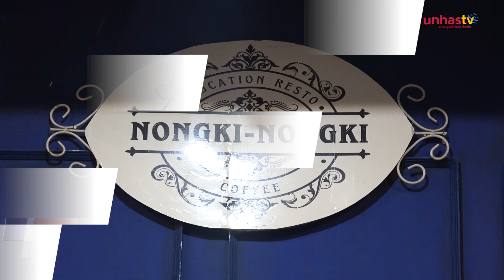Dimana Tempat Nongkrong Asyik? Ya di Nongki-Nongki Cafe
Nongki-Nongki Resto & Cafe merupakan salah satu tempat nongkrong di Makassar yang memiliki konsep interior yang keren dan instagramable. Cafe Nongki-Nongki terletak di Pintu II Unhas.